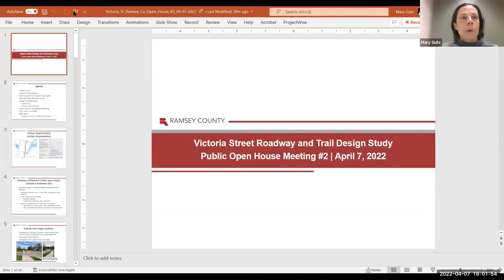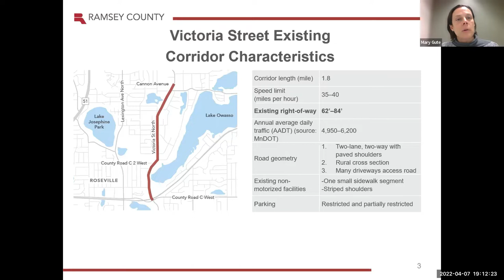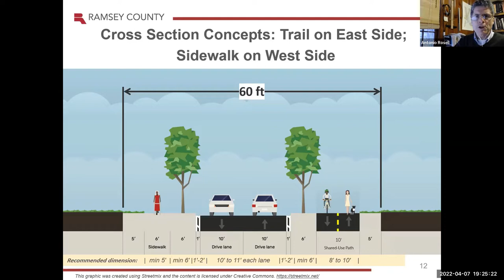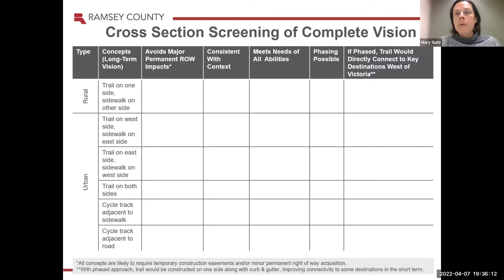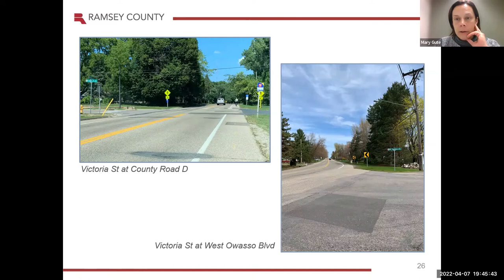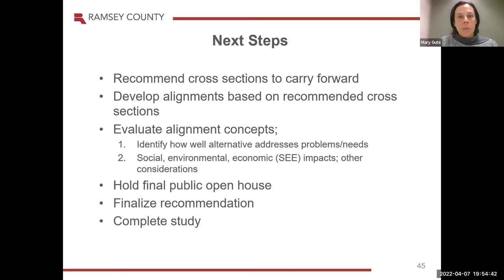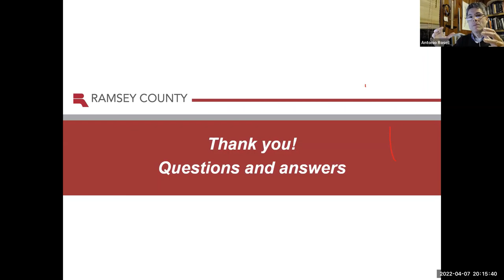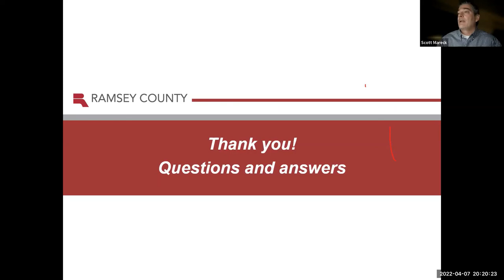Victoria Street Road & Trail Design Study Open House - April 2022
Ramsey County is leading a study to identify trail and road design concepts for Victoria Street between County Road C and Cannon Avenue in the cities of Roseville and Shoreview.

A virtual open house was held April 7, 2022, to share initial concepts and collect community feedback.

Learn more about the study at ramseycounty.us/VictoriaStreetTrail